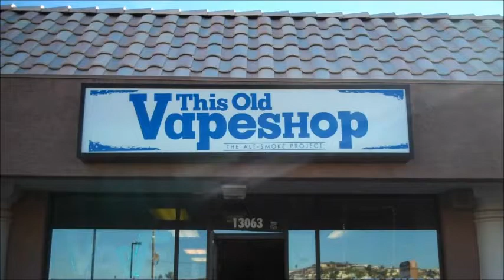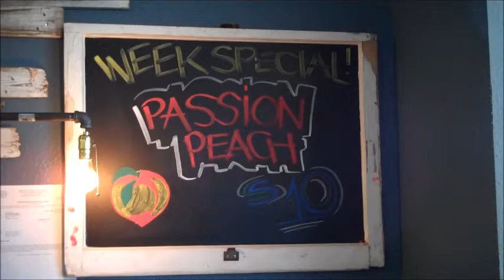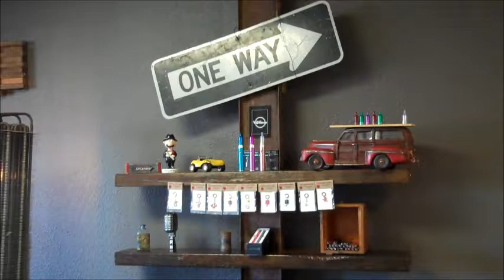gPKiev visits This Old Vapeshop #2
Well looks like Kiev got himself invited to do a shoot at one of those vapor shops popping up around town. Here he shares a quick tour of Luis's shop located in North Phx AZ

Now if you click this link Luis will explain more cause Kiev didn't take notes. Also we suggest you put Vapor VS Cigarette in your search engine for more Info. :=)♥ Danielle♥ & :-) gPKiev♥

**None of this is a Paid Promotional Advertisement**